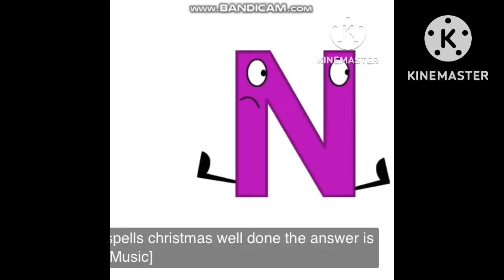PWNED! (Video Edition, Part 34)